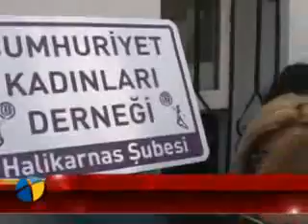cumhuriyet_kadinlari_dernegi_bodrum_subesi_acildi.flv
Kent tv